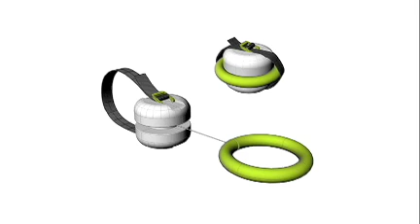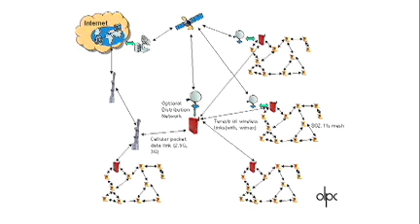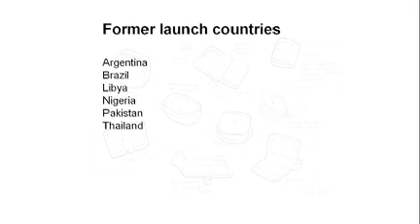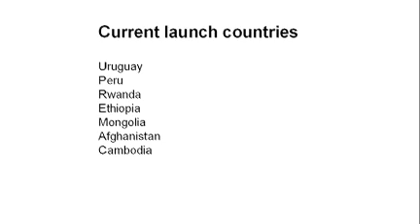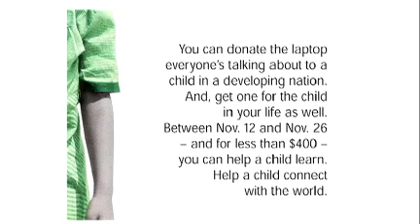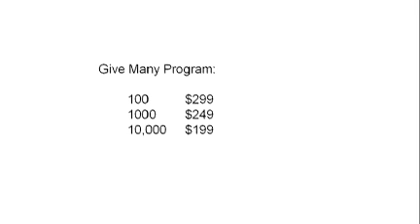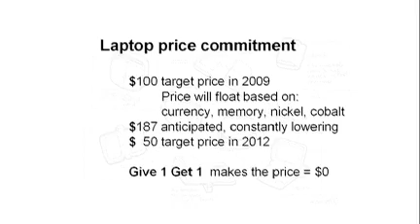Nicholas Negroponte: One Laptop per Child, two years on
Nicholas Negroponte talks about how One Laptop per Child is doing, two years in. Speaking at the EG conference while the first XO laptops roll off the production line, he recaps the controversies and recommits to the goals of this far-reaching project.